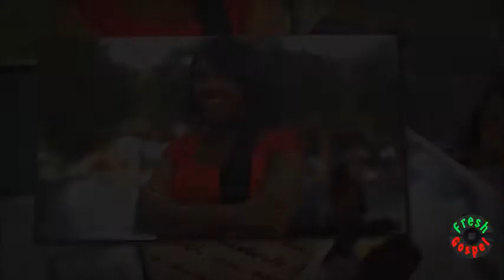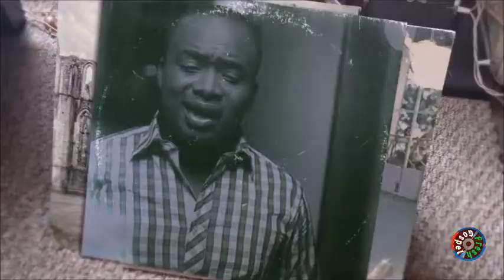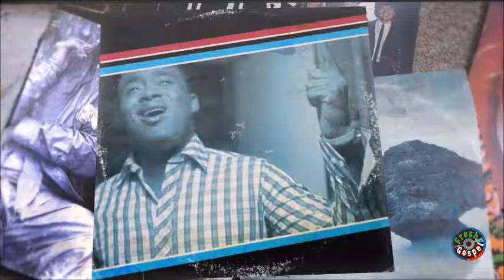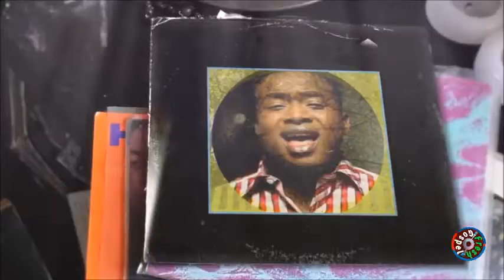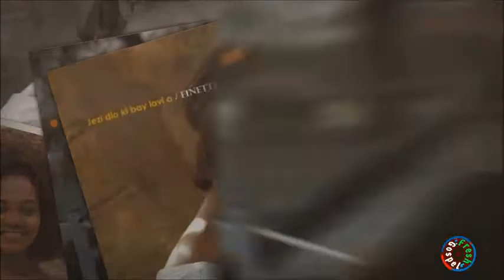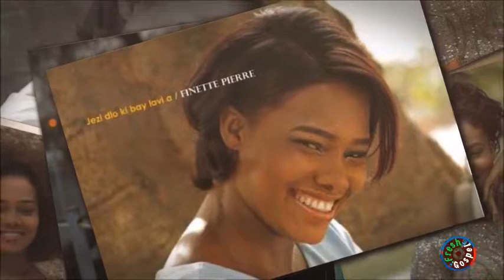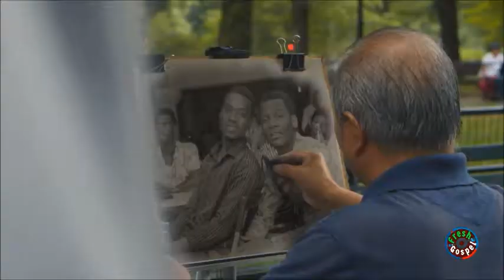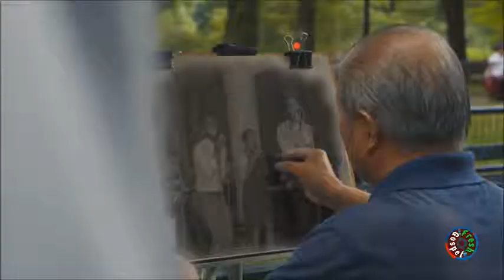LI PA JANM LESE NOU TONBE - BEST OF HAITIAN GSPEL MUSIC 2019 PRAISE & WORSHIP SONGS